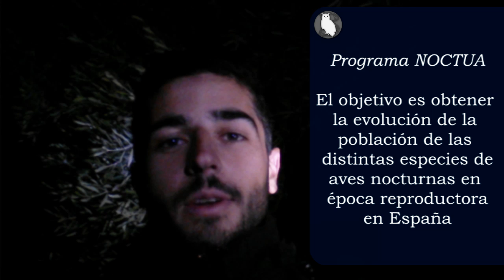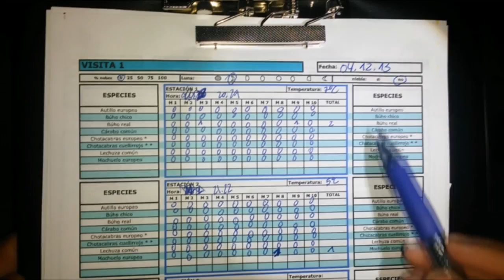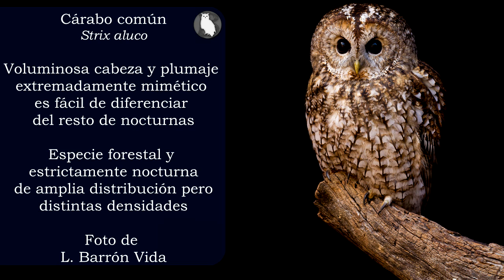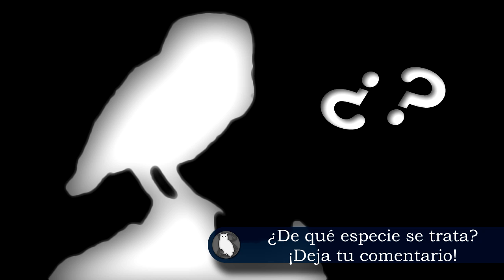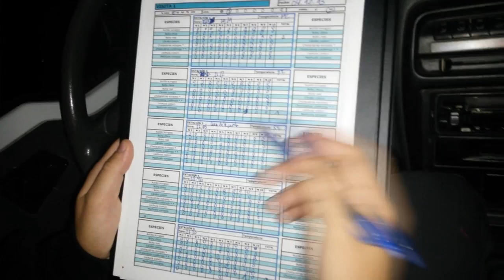BuboVlog - Programa NOCTUA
¡Cuarto vídeo de este mi vlog!

En esta ocasión salimos al campo de noche a escuchar las aves más asombrosas y difíciles de ver de nuestra fauna ibérica: las rapaces nocturnas.

Me acompaña mi primo Francis Tejada.

Adéntrate en esta aventura y aprende a distinguir por su imagen y canto la mayoría de las especies nocturnas que podemos encontrarnos una noche cualquiera en la naturaleza.

Fotos:

J.P. Fuentes Serrano: Autillo

L. Barrón Vida: Cárabo común y Búho chico.

F.J. Parrilla Pérez: Búho real y Chotacabras cuellirojo

A. Barbero: Chotacabras europeo.

J.A. Maldonado Moreno: Lechuza común.

I. Jiménez Baños: Mochuelo europeo.

La respuesta de la pregunta del pasado vídeo es el Pinus pinaster, y el primero que respondió correctamente fue Javier Ruíz Ramos, ¡un saludo!

La información que aparece en cada ave ha sido tomada de las "Aves de España" de la SEO/BirdLife

El audio de las aves ha sido tomado de la "Guía Sonora de las Aves de España", de F. Llimona, E. Matheu y J.C.Roché y publicado por "Alosa, sons de la natura" en 3CD's en el año 1995.

Todos los derechos de las fotos, los sonidos, la información y la música pertenecen a sus respectivos autores.

¡Espero que os haya gustado este vídeo y conozcáis el programa NOCTUA! ¡Desde aquí os animo a todos a participar!

¡Un saludo!

¡Ciau!